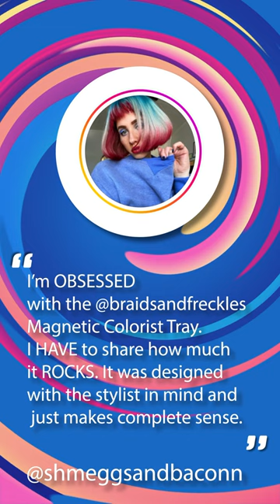Client reviews about Magnetic Salon Tray